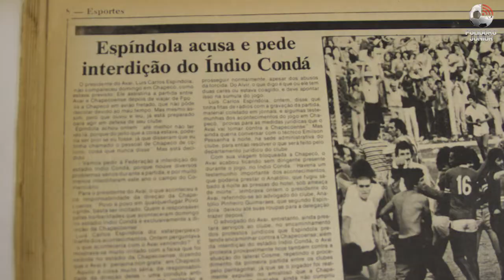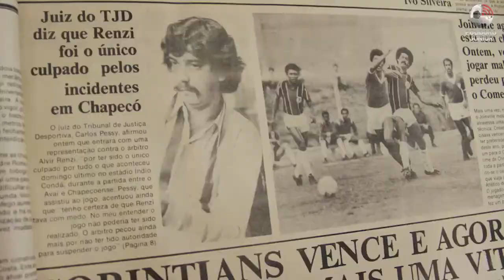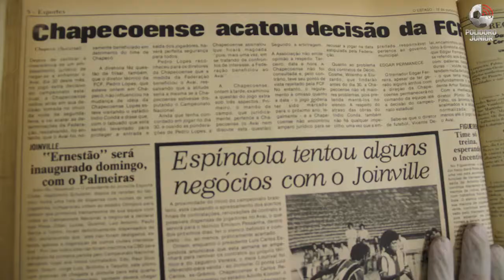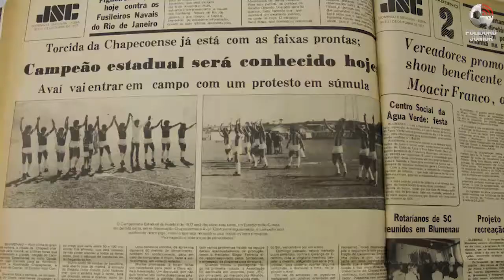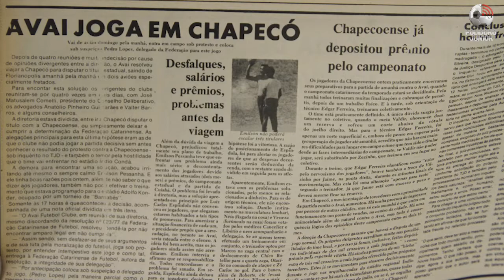Final de 1977: a primeira decisão na história entre Chapecoense e Avaí